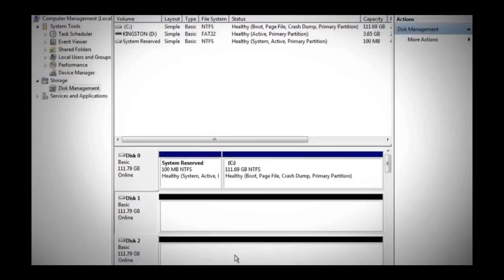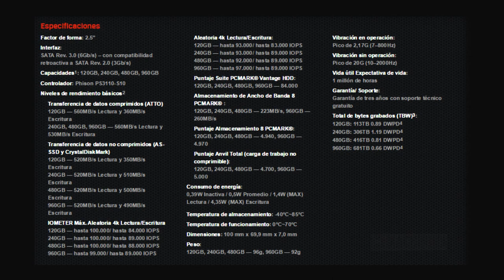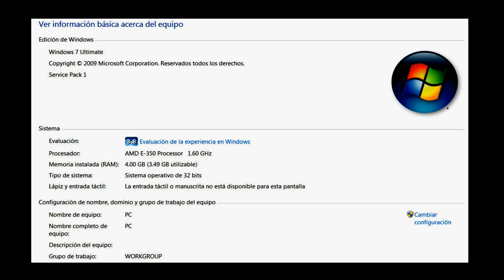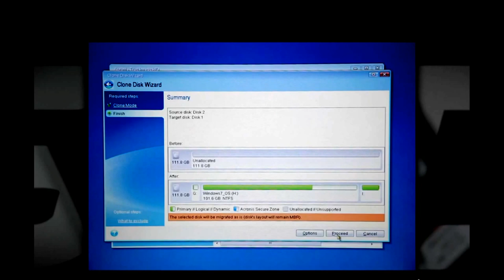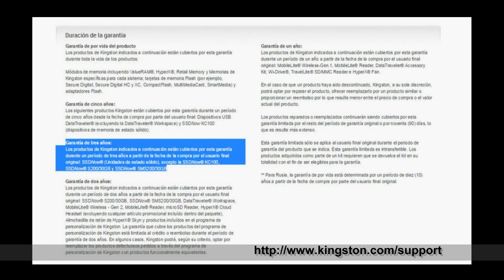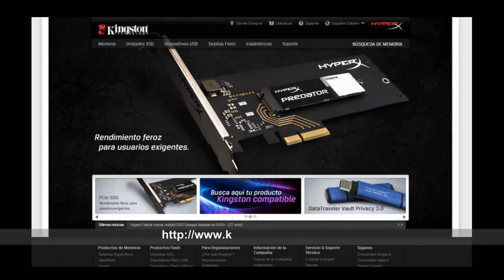Reseña y Tutorial de Instalación SSD Hyper X Savage de Kingston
Reseñamos la nueva SSD Hyper X Savage de Kingston esta unidad se encuentra alimentada por un controlador Phison S10 de 4 núcleos y 8 canales, alcanza una velocidad de 560 MegaBits por segundo de lectura por 530Megabit por segundo de escritura y viene acompañado de un kit completo para su instalación inmediata.